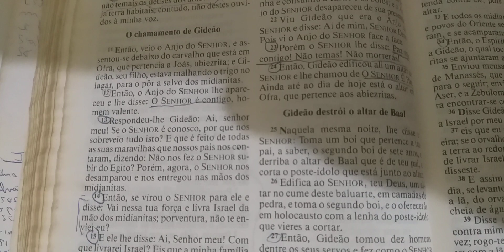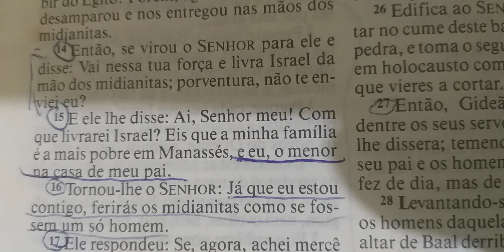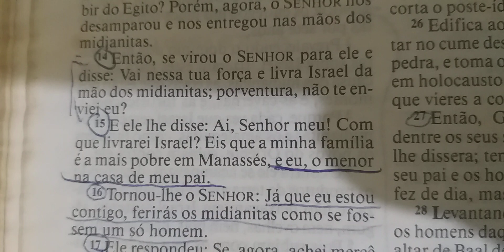Reflexão da noite: A garantia da Vitória é Deus conosco